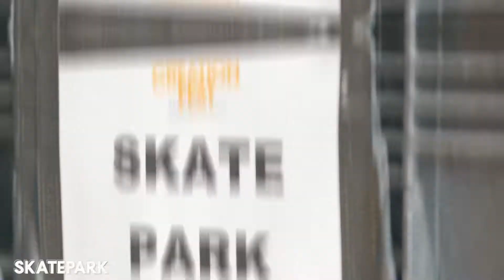Skate Park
CREATION FEST is a FREE music festival with a week of faith talks, family fun, skate and much more held at the Royal Cornwall Events Centre in Wadebridge from 1-7 August 2020